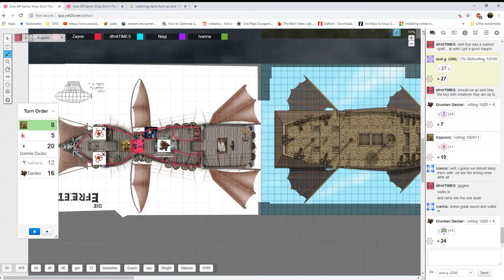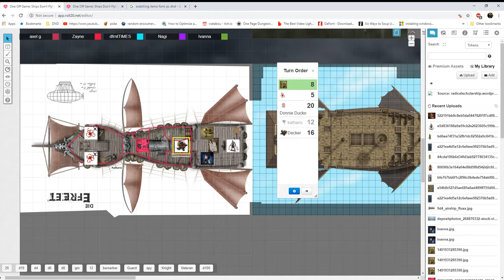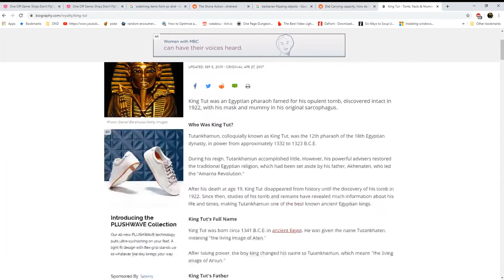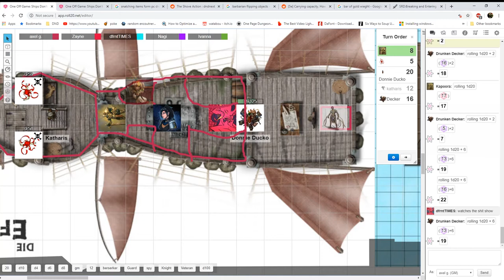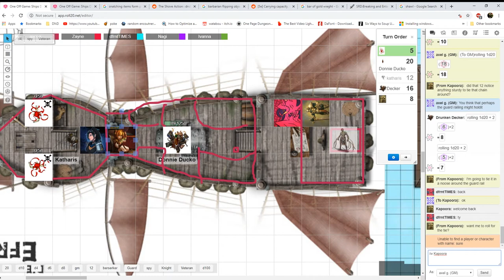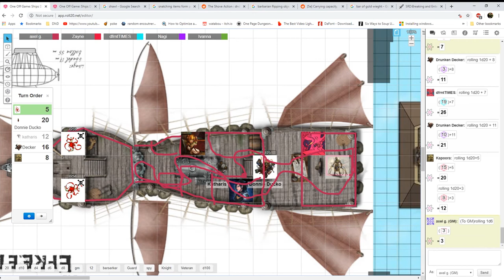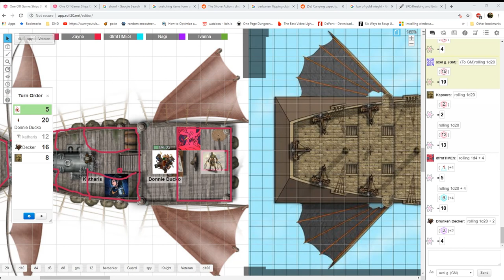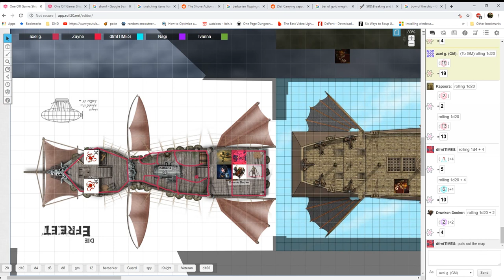Ships Don’t Fly Ep. 4 : I Want My Mummy | Axel Grave Fail Inc | Dungeons & Dragons 5e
Now finally aboard the ship our adventurers have stumbled upon the undead and theres only one way to handle thi...omg they’ve sidetracked again...how!
As always thank you for joining us on the 3D Productions channel as we cover the impromptu Dungeons and Dragons 5e session known as Ships Don’t Fly; DM’d by the ever lovable Axel Grave we have a rotating cast of people who join us on stream for amazement and fun